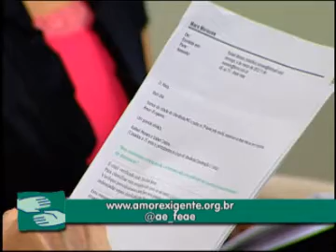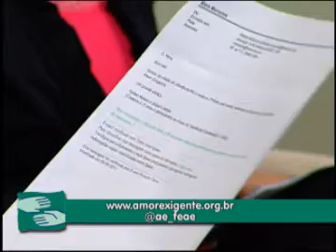Programa Amor-Exigente - Rede Vida 21/05